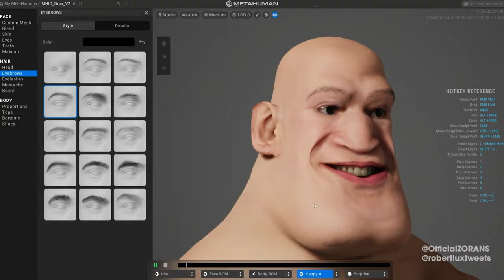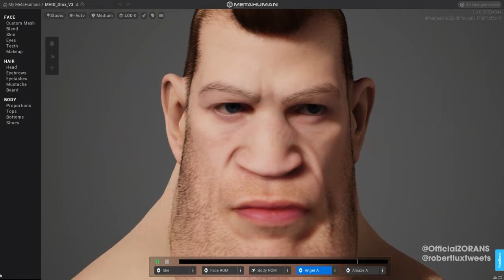FAST Stylized Metahuman with MeshToMetahuman & Unreal Engine 5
Timelapse and more from a quick test we did with one of the Official Zorans main characters we've been developing. Note: This is not the actual art-style of the brand, just a test.

This seems to be one of the fastest ways to start getting a character animated that I have come across!

We just used a static mesh version of the character (despite the fact that we've already got him rigged and with blendshapes), and then the annotation system in the plugin. Overall I didn't not expect the results to be this good or this fast given the strange shape of the head!